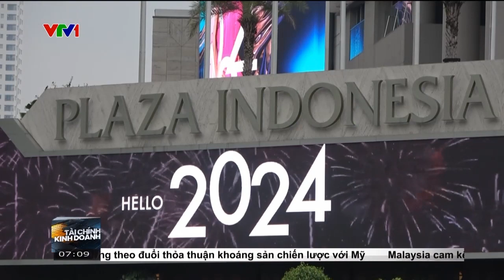TÂN TỔNG THỐNG INDONESIA VÀ CÁC CHÍNH SÁCH KINH TẾ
Ngày 20/10, ông Prabowo Subianto đã chính thức tuyên thệ trở thành tổng thống mới của Indonesia. Tân tổng thống Prabowo với những cam kết và chính sách đề ra sẽ có tác động thế nào tới nền kinh tế Indonesia. Sau đây là nhận định của các chuyên gia.